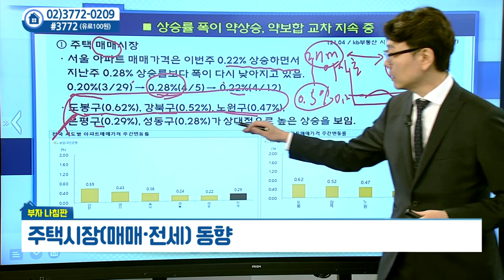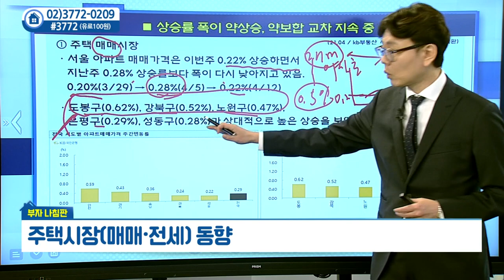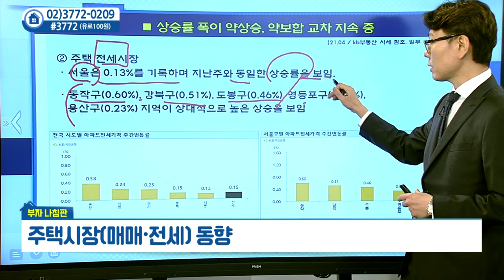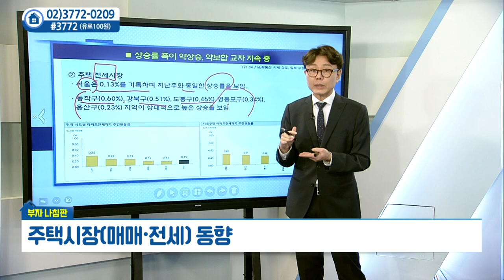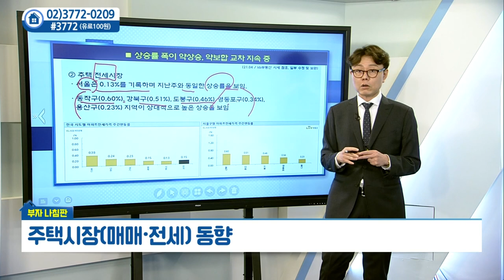주택시장(매매·전세) 동향_골든에비뉴 한승엽 (20210421)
주택 시장(매매·전세) 동향